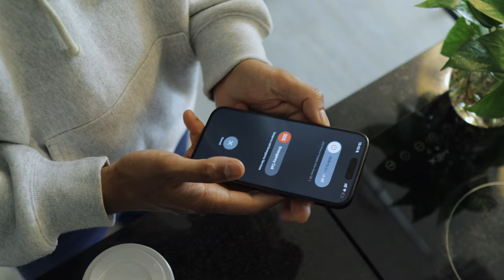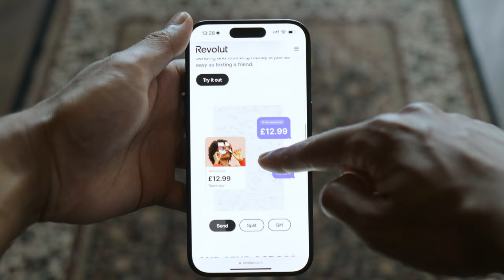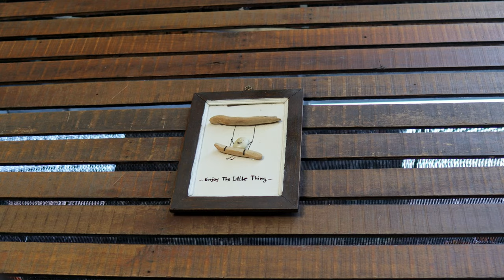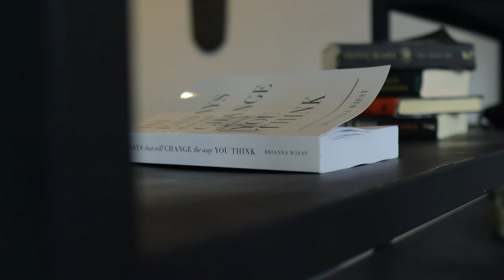put your phone away for 30 days.. (Digital Detox)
What does it feel like to not use your phone for 30 days? Join me trying a 30-day Digital Detox Challenge, where I ditch my smartphone and explore the benefits and challenges of living a simpler, more present life. In this video, we delve into the world of mindfulness, productivity, and digital minimalism. Discover how life without constant notifications and digital distractions can improve mental health, relationships, and overall well-being. We'll also talk about the difficulties of disconnecting in our tech-driven society. Watch to find out how this experiment can inspire you to evaluate your own digital habits.

TimeStamps:
00:00 - Introduction
00:20 - Benefit 1 Free Time
01:07 - Challenge 1 Boredom
02:05 - Challenge 2 App Dependancy
03:06 - Benefit 2 Understanding Essentials
03:24 - Benefit 3 Increased Presence
05:15 - Challenge 3 Isolation